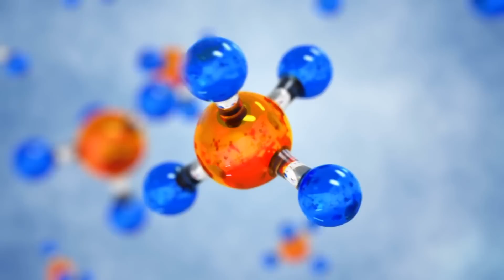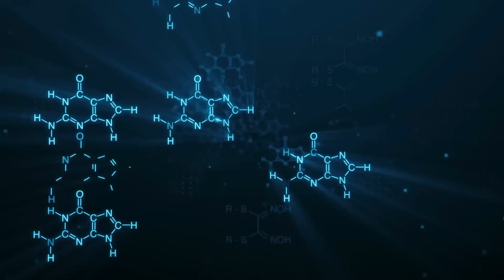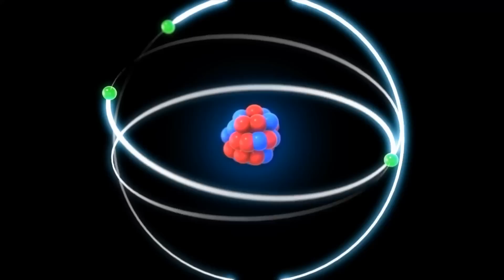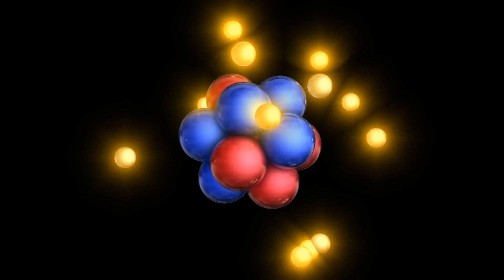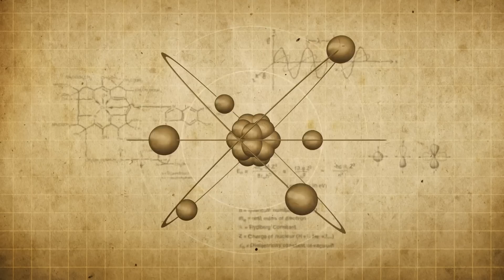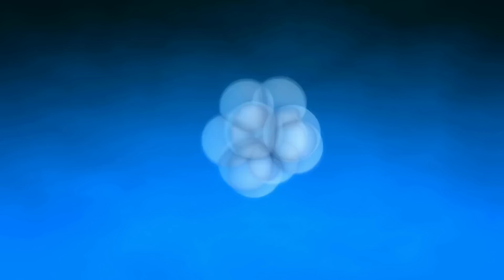Naukowcy panikują - Czy wszechświat może być atomem?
Wszystko składa się z atomów - ta wiedza ma około 100 lat. Ale dziś wiemy o wiele więcej, ponieważ te rzekomo najmniejsze cząstki materii są w rzeczywistości czymś w rodzaju maleńkich wszechświatów. Czy jest więc możliwe, że my sami i nasz wszechświat jesteśmy w rzeczywistości tylko maleńką cząsteczką w dużo większym świecie?
W tym filmie poznamy to pytanie i inne ekscytujące szczegóły dotyczące atomów i planu naszego wszechświata.
Zanim rozpoczniemy naszą podróż do świata najmniejszych cząstek we wszechświecie, chcielibyśmy zaprosić Cię do zasubskrybowania naszego kanału, aktywowania dzwonka powiadamiającego - dzięki temu na pewno nie przegapisz żadnego nowego filmu - i danie nam lajka na końcu tego filmu, jeśli Ci się podobał.